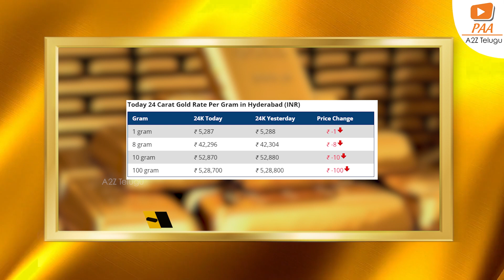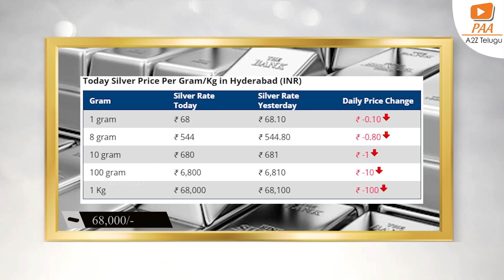భారీగా తగ్గిన బంగారం ధర | Today Gold Rates - 30th November 2022 | Hyderabad || A2Z Telugu